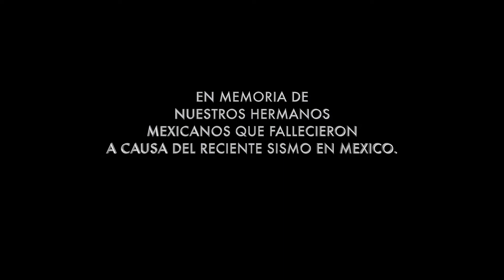Casillero Edicion Especial Terremoto Mexico